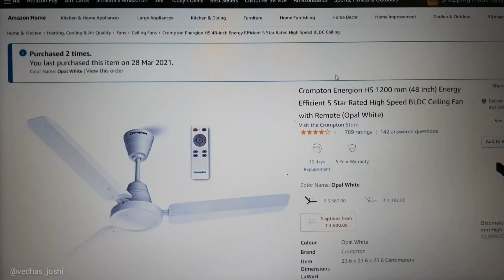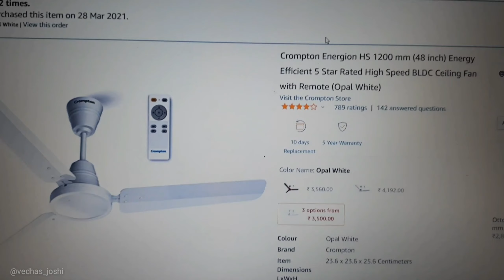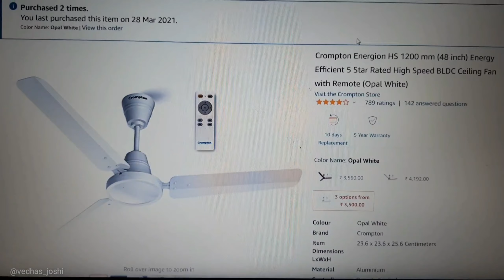crompton bldc fan review | BLDC ceiling fan | Crompton Energion HS 1200 mm (48 inch)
in this video i reviewed crompton's BLDC ceiling fan . which is most power efficient ceiling fan and in low cost . best for small room .
* benifits : Crompton's Active BLDC motor stands for its high efficiency. This motor is designed to ensure minimal power consumption of 35W and work efficiently between a wide voltage range of 90V-300V.
best bldc fan
crompton bldc fan
made in india bldc fan
35w ceiling fan
low consumption ceiling fan
power saving ceiling fan
best ceiling fan
1200mm ceiling fan
1200mm bldc ceiling fan
remote controlled ceiling fan

MY setup buying links:-
*my dream camera
*my mobile:- SAMSUNG M31s
*my microphone
*my ringlight
*my tripod
*my laptop
*my earphones
*earbuds I use